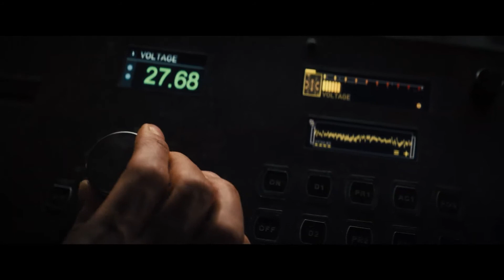영화 [레미니센스] 휴 잭맨 숨겨진 진실 영상(한글): 레베카 퍼거슨: 2021.08 : SF 스릴러 : Reminiscence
* '공유하기' 기능으로 퍼가시는 건 자유롭게 가능합니다.
* You can only share with the "Share" Function or link address.

* MUSIC
I Wish In strumental Version by ZivMoran _ Artlist